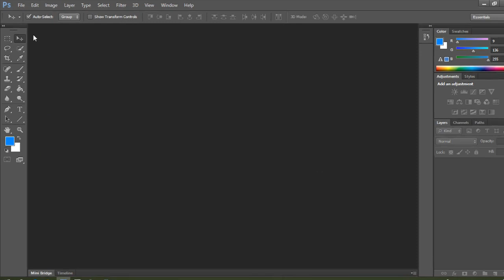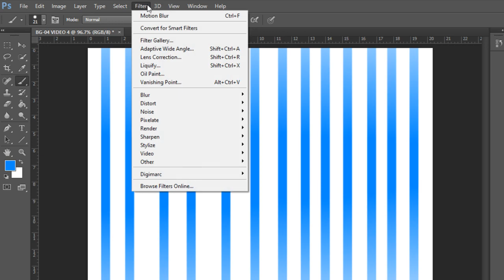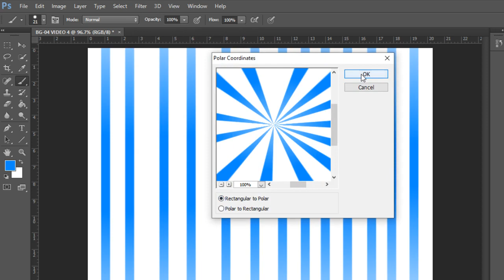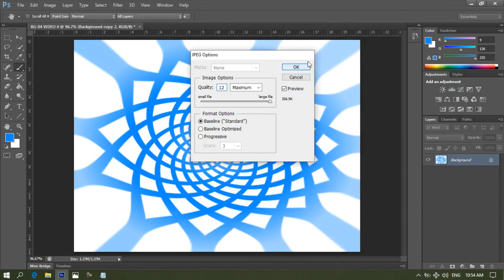Background Creating in Photoshop - Video 4 -